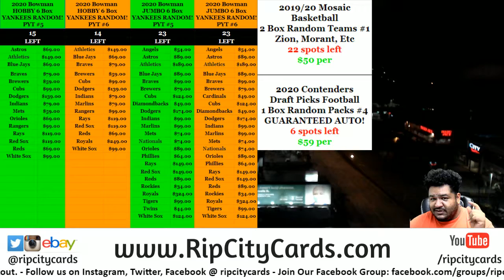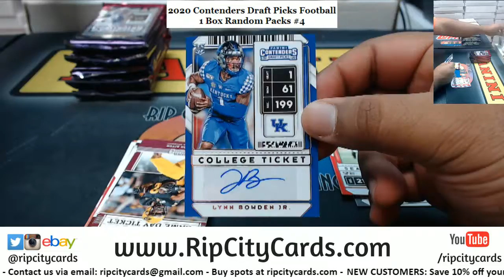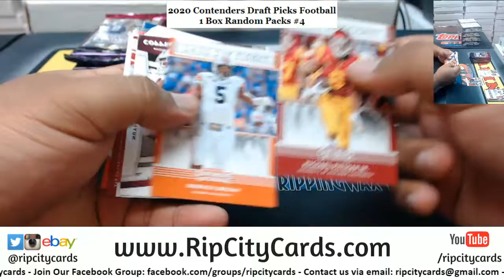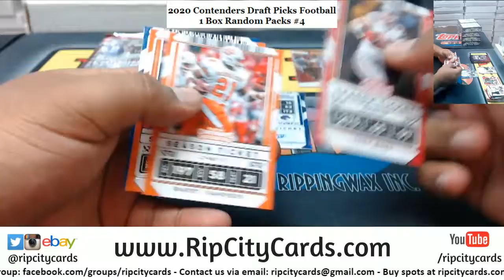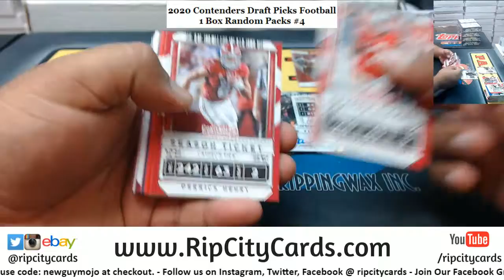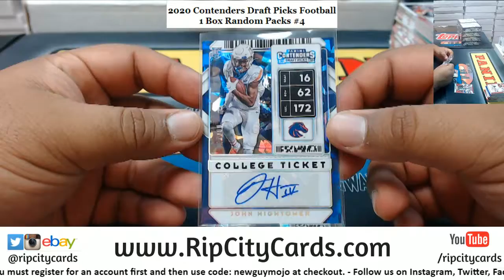2020 Contenders Draft Picks Football 1 Box Random Packs #4